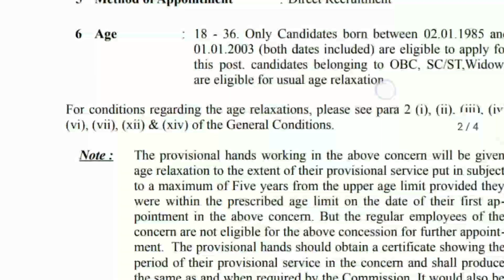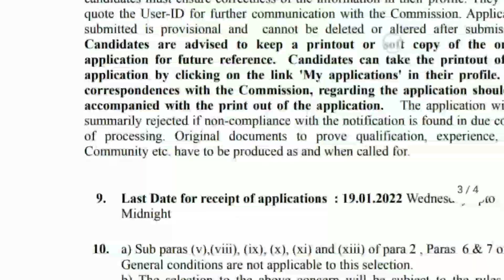ലക്ഷക്കണക്കിന് ഉദ്യോഗാർഥികളുടെ സ്വപ്നം| Kerala PSC LGS Recruitment വന്നു| Kerala PSC Malayalam